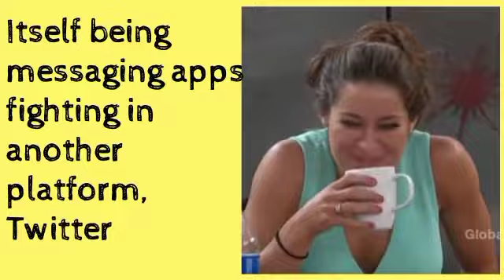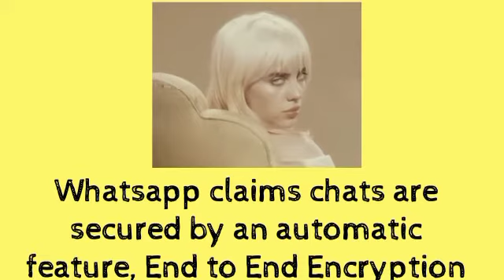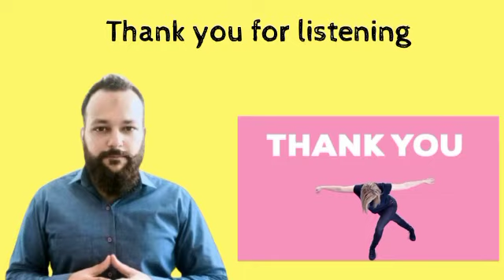Whatsapp accused Telegram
in a recent uploads from both the messing apps WhatsApp and telegram on Twitter, claiming users chats are not secured, in between Signal messaging app jumped and says download us instead